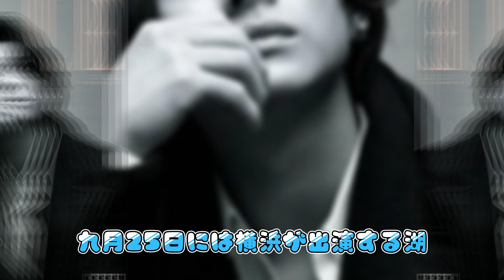「誰もが認める」SnowMan目黒蓮を破り、トップに返り咲いたのは？「9月イケメン総選挙」【トップ3】